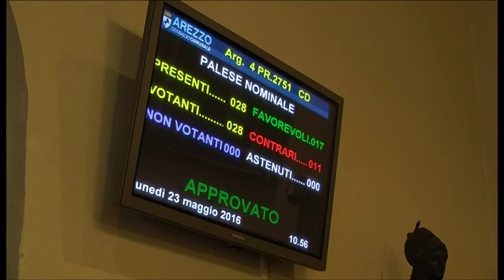Servizi per l’infanzia, polemica sulla chiusura del nido Cedro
17 voti favorevoli, 11 contrari e una densa nube di polemiche. Così è stata approvata la delibera comunale relativa ai servizi educativi per l’infanzia per il 2016/2017.
Assunzione di sette unità, affidamenti al privato sociale, convenzioni con tutti i soggetti presenti nel territorio. Questi i punti centrali contenuti nell’atto, con la proroga dell’affidamento al privato sociale di 4 sezioni di scuola dell’infanzia e di 1 sezione di asilo , con scadenza prevista per settembre 2017.
Servizio di Riccardo Ciccarelli, riprese di Gianni Stanganini.
Interviste a Lucia Tanti, assessore Comune di Arezzo; Matteo Bracciali, consigliere comunale Arezzo; Simona Squarzanti, Comitato in difesa dei servizi all’infanzia.